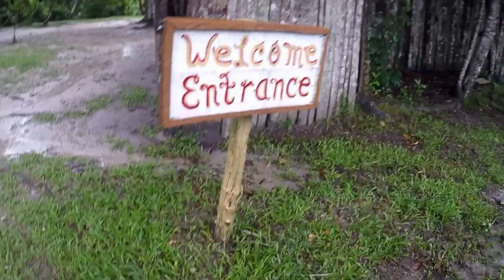Travel Vlog to San Pedro Belize | Gopro Hero 4 Silver Full HD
Took a quick trip to Belize for his birthday. Went to San Pedro island which was gorgeous. Rented a golf cart and went snorkeling on Hol Chan. Tried to see some howler monkeys in Belize city but they were too high up in the trees because of the rain. Leave a comment or hit like if you enjoyed!